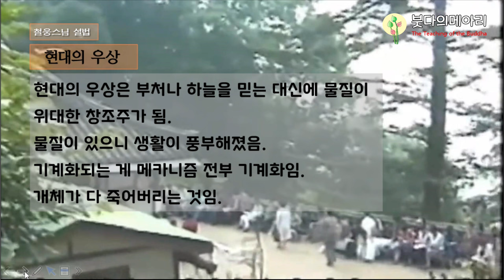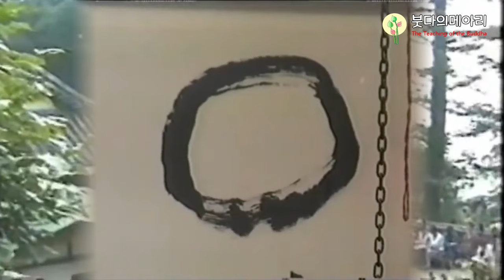철웅스님 설법_웃으며 삽시다(2) / 현대의 우상_불만은 진실이다. 선배들이 현대의 우상을 만들었다.